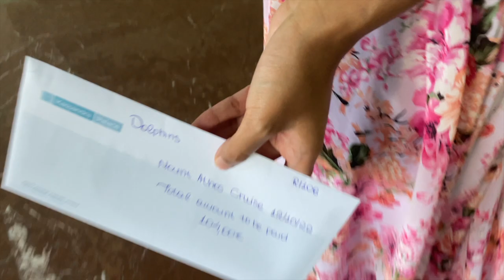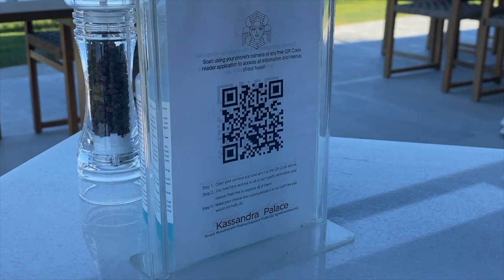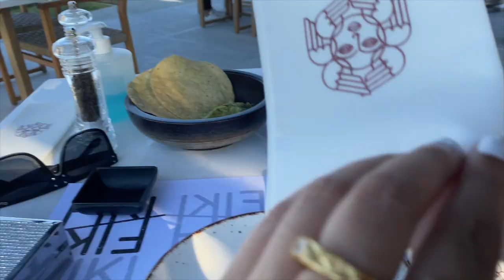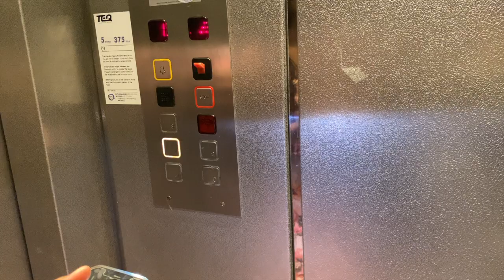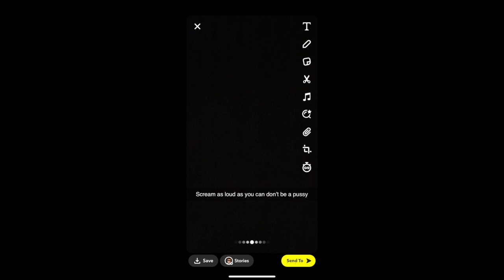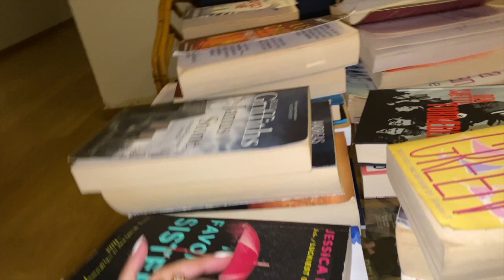A Spa Day With My Bestie in Luxury 5 Star Resort Kassandra Palace Hotel | GREECE TRAVEL VLOG DAY 2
Welcome to my Greece travel vlog! Join me as I take you on a beautiful spa day at Kassandra Palace Resort in Kriopigi, Halkidiki. Indulge in the luxurious facilities, unwind, and rejuvenate in this serene paradise. From soothing massages to refreshing treatments, this spa experience is a must-try.

Immerse yourself in the tranquility as I showcase the serene ambiance, state-of-the-art amenities, and stunning views at Kassandra Palace Resort. Discover the perfect blend of relaxation and luxury as we pamper ourselves in this idyllic destination.

Join me and my bestie as we embark on a memorable midnight stroll along the private beach. Experience the magic of the moonlit waves and the serenity of the coastline. It's a moment of pure bliss and an opportunity to connect with nature.

Sit back, relax, and enjoy this Greece travel vlog as we unwind, bond, and create beautiful memories. Whether you're seeking inspiration for your next spa retreat or simply want to immerse yourself in the beauty of Greece, this vlog has it all.

Thank you for your continued support and for being a part of my journey.